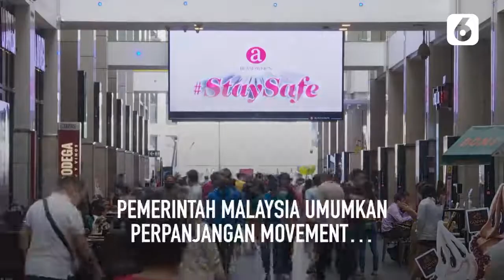Bendung Covid 19, Pengendalian Pergerakan di Malaysia Diperpanjang - Liputan6.com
Kasus penularan Covid-19 di Malaysia terus bertambah. Pemerintah setempat ambil kebijakan memperpanjang pembatasan pergerakan warganya.